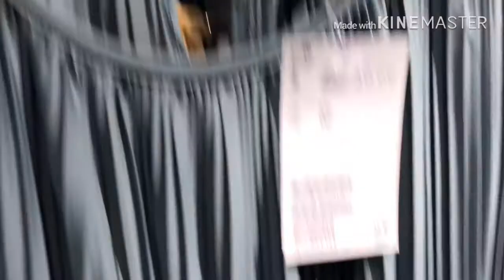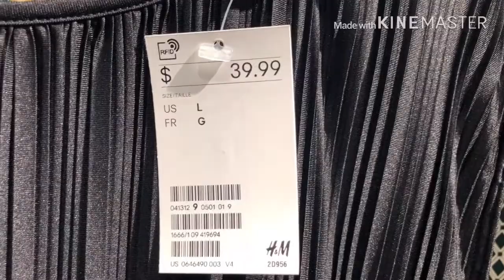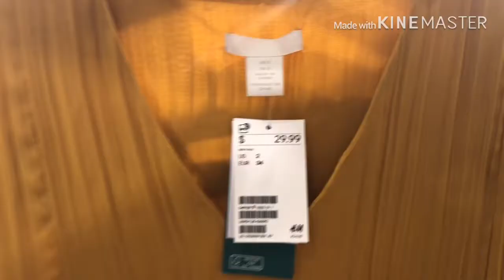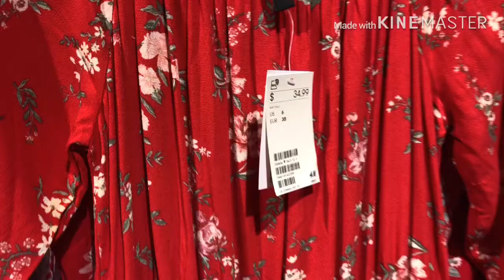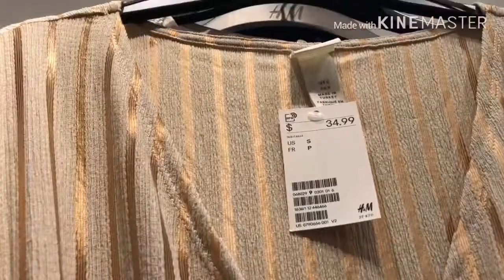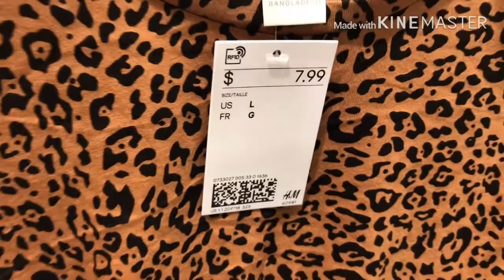H&M Summer collection 2019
In this video, we will shop at H&M  for their summer and spring 2019 collection.